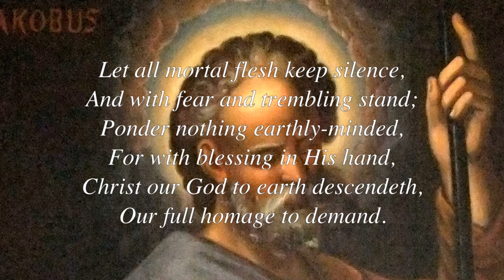“Let All Mortal Flesh Keep Silence” - D. Bedard / The Joy of Music with Diane Bish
Amorbach Abbey